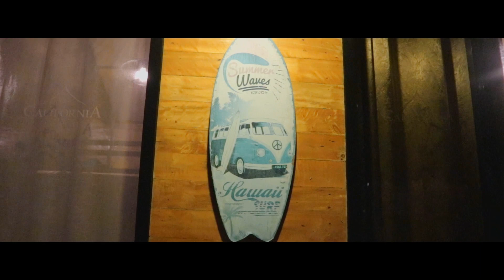tambay tv outing / behind the scenes tambay tv comercial / pansol laguna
tambay tv outing
yaku monti
yaku ron
yaku jeff
yaku marbz
yaku teton